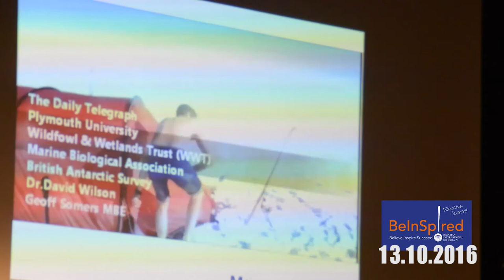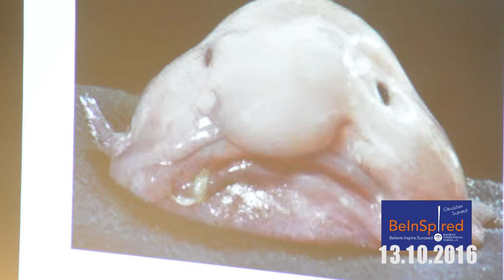BeInSp!red 2016 - Henry Evans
Inspiring Tedx style speech by Henry Evans - Marine Biologist and
climate change scientist. Researcher at the University of Copenhagen. Science communicator at magnificent ocean. Held at the first BeInSp!red event at the Bavarian International School e.V. on 13 October 2016.